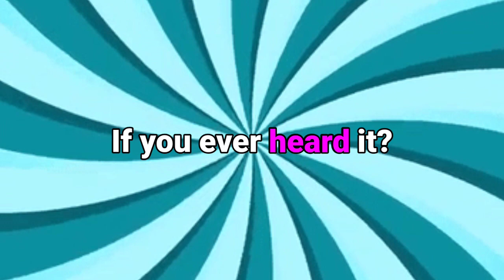Only AI can Hear this Sound! 🔊👽